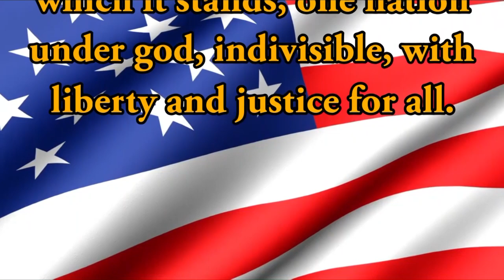HDTV Morning Announcements 12/14/2018